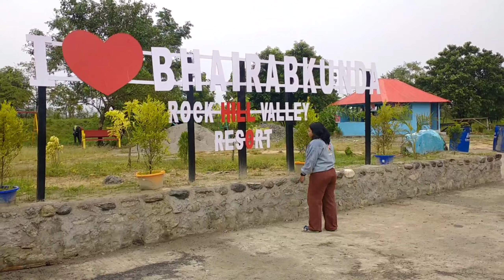Bhutan main gate se wapas 😭// Why??? Archana Basumatary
Hello everyone 😊
Khulumbai & Namaste 😊🙏🥰